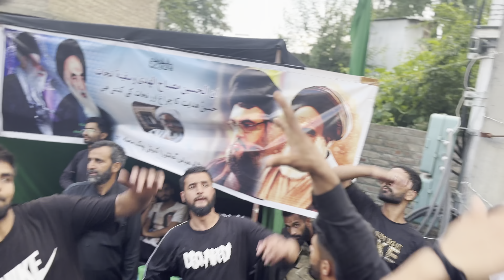Katlai Hussain asal mai margai yazeed hai, islam kinda hota hai har Karbala kai baad || Rehanali